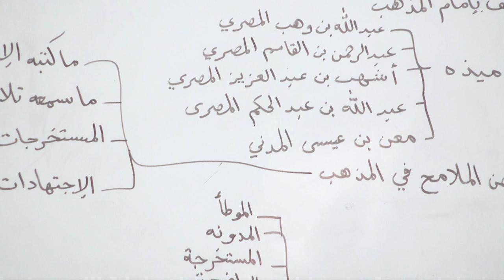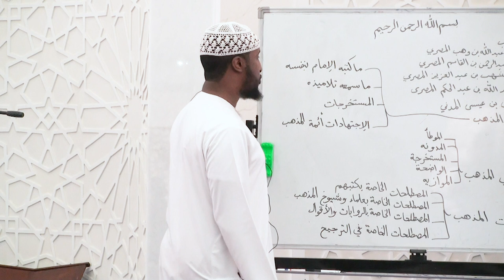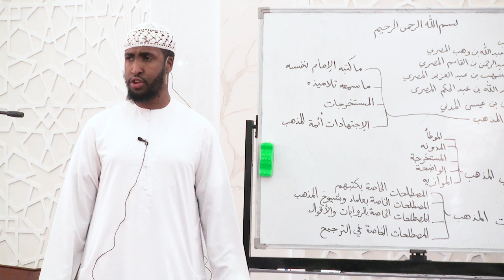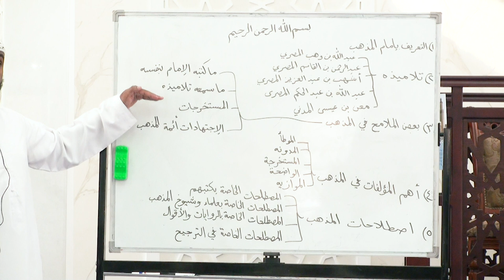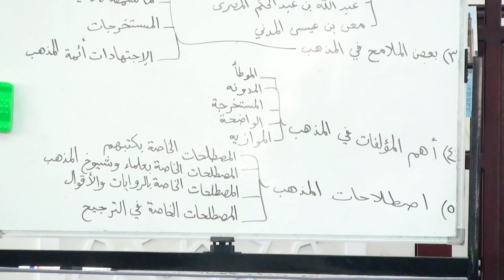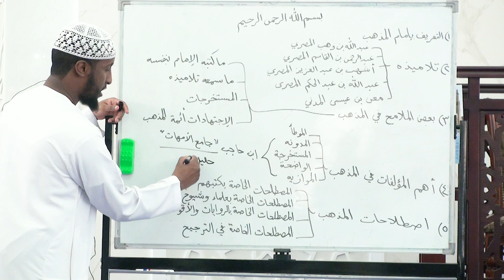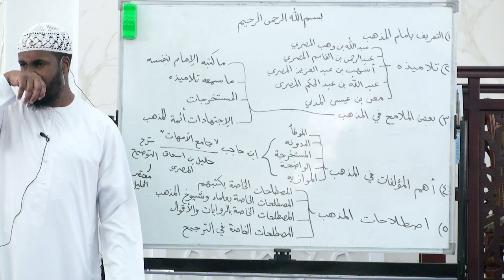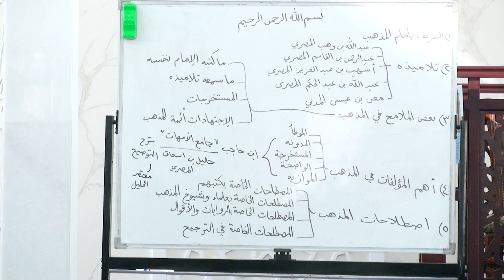The Essentials module 3 lecture - 4 ( 1/3/19) Introduction to Fiqh 2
The All New Essentials - Modular Diploma Program Module - 3

by Ustadh AbdulRahman Hassan | Kalemah Islamic Center

Introduction to Fiqh 2 (Maliki Fiqh)